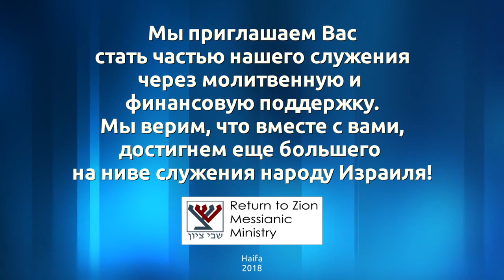Отпуск от Бога - возможен ли? (Макс Кац)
Гость общины - Макс Кац (Исракемп).

Как часто мы задаем вопрос - где же был Бог? Но в первую очередь, надо задавать вопрос - где же были мы? Многие вещи происходят из-за нас.
Часто в нашей жизни случается отпуск от веры. Мы думаем, что какое-то время можем обойтись без общины, друзей, молитвы, чтения Слова. Проблема в том, что нам необходимо помнить, что у нас нет отпуска от Бога, духовной жизни.
Отпуск от Бога приводит к нехорошим последствиям.